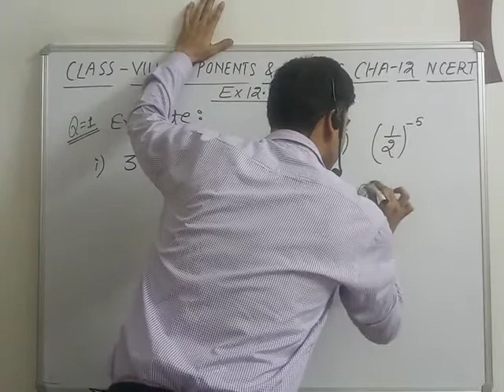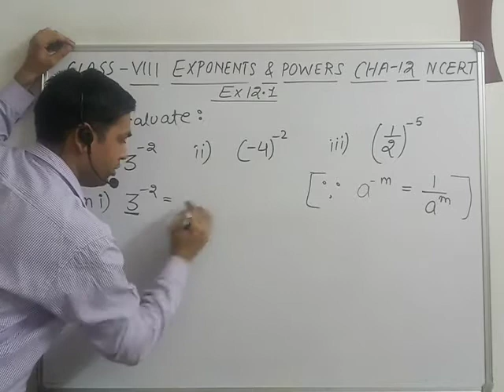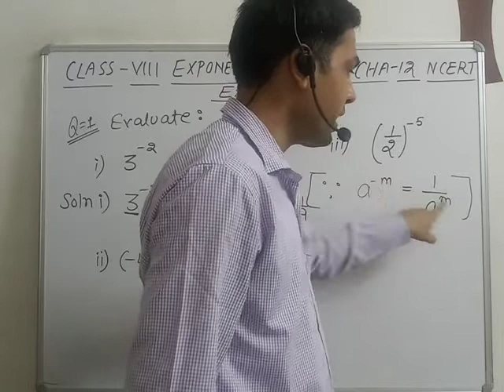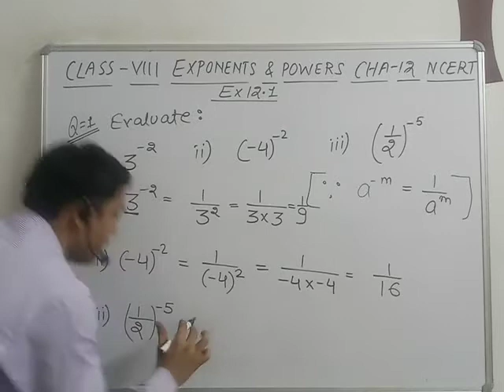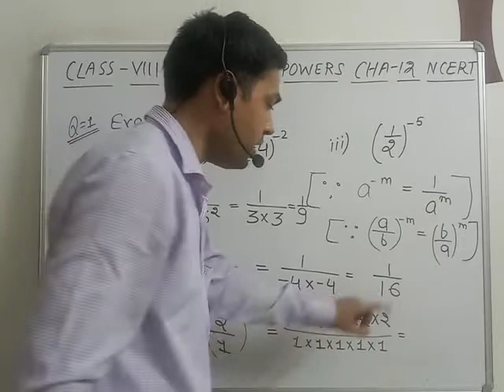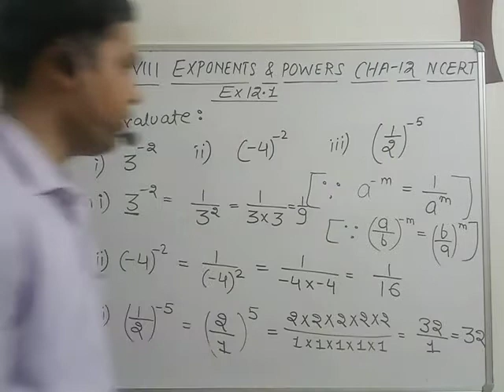NCERT CLASS 8#MATHEMATICS EXPONENTS & POWERS PART 1 EX 12.1 Que-1 | CLASS 8 MATHS BY RAHUL SIR